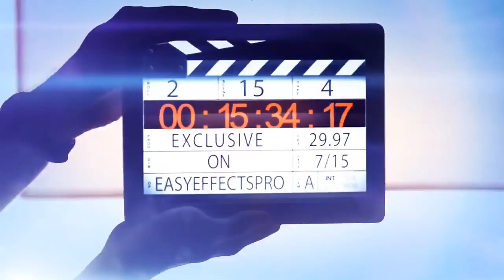HELLBOY TRAILER (2019) DAVID HARBOUR, MILLA JOVOVICH FAN EDIT HD